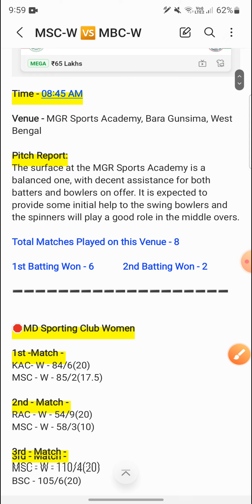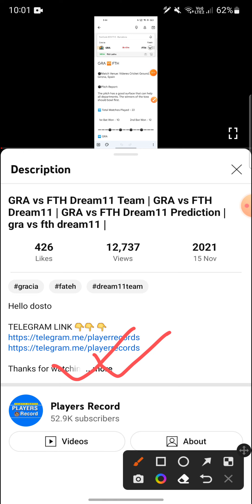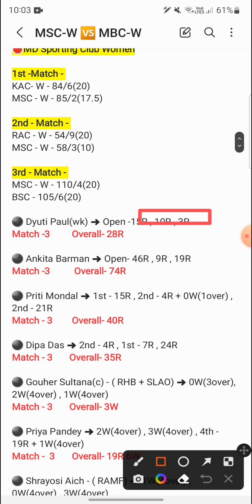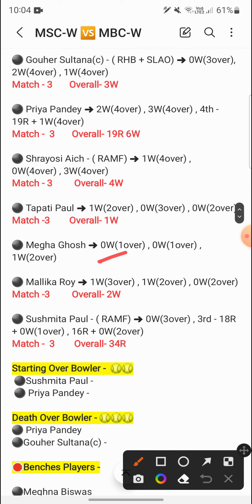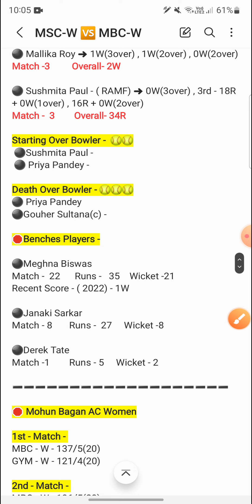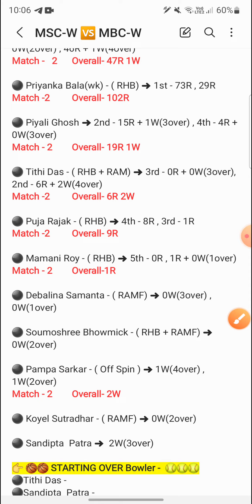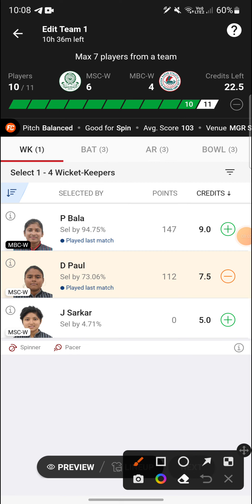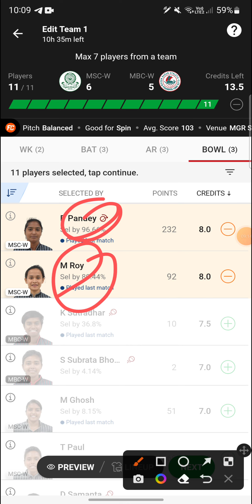MSC-W vs MBC-W Dream11 Team | MSC-W vs MBC-W Dream11 Prediction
Msc w vs Mbc w head to head team
Msc w vs Mbc w Dream 11 all player Stats
Msc w vs Mbc w Dream team
Msc w vs Mbc w dream 11 rank 1 team
Msc w vs Mbc w Dream 11 winning team
Msc w vs Mbc w Possible 11 For T20 Match
Msc w vs Mbc w T20 Team
Msc w vs Mbc w
Msc w vs Mbc w TEAM
Msc w vs Mbc w DREAM 11 TEAM
Mohammedan Sporting Club Women VS Mohun Bagan AC
Mohammedan Sporting Club Women
Mohun Bagan AC
Mohammedan Sporting Club Women vs Mohun Bagan AC T20 Match
Mohammedan Sporting Club Women vs Mohun Bagan AC Dream 11
Mohammedan Sporting Club Women vs Mohun Bagan AC Dream 11 Team
Mohammedan Sporting Club Women vs Mohun Bagan AC Team

1. This Analysis Based On My Understanding , Knowledge , And Instinct . While Selecting Your Team , Consider The Point Mentioned And Make Your Own Decision .

3. This games involves an element of financial risk and may be addictive, so please play responsibly and at your own risk..

4. Players Record Do Not Promote Any Gambling App And Not Liable For Any Profit Or Loss Which May Arise From Any App